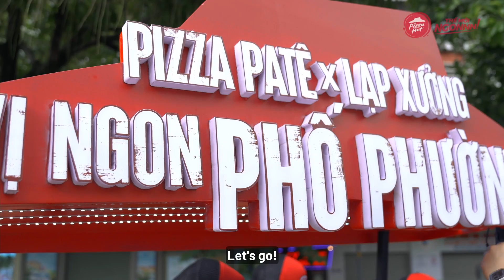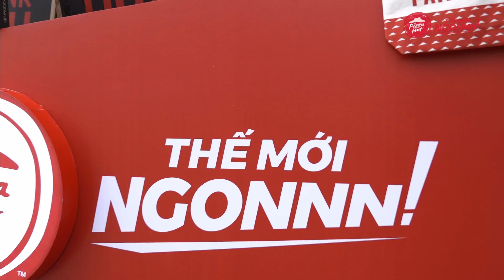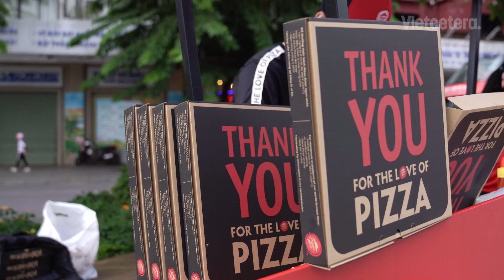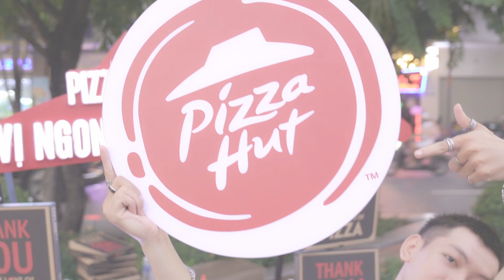Pizza Pate Lạp Xưởng - lạ đấy nhưng có ngon không?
Có rất nhiều tính từ nổi lên khi nhắc đến Gen Z, năng động, khác biệt, sáng tạo,…

Đồng hành cùng tinh thần của Gen Z, Pizza Hut đã cho ra mắt Pizza Pate Lạp Xưởng. Đây chính là sự kết hợp phá cách giữa ẩm thực Việt Nam và phương Tây. Với Lạp xưởng Mai Quế Lộ, Pate Đồng Quê và phô mai Mozzarella thơm béo, Pizza Pate Lạp Xưởng mang đến vị ngon mới lạ rất thú vị.

Vietcetera đã thực hiện một khảo sát nho nhỏ về cảm nhận của các bạn trẻ đối với Pizza Pate Lạp Xưởng của Pizza Hut. Liệu sự kết hợp táo bạo, lạ lùng này có chinh phục được Gen Z, cùng xem nhé!